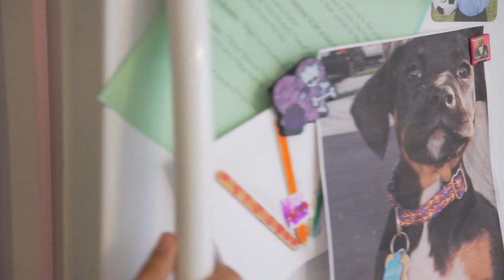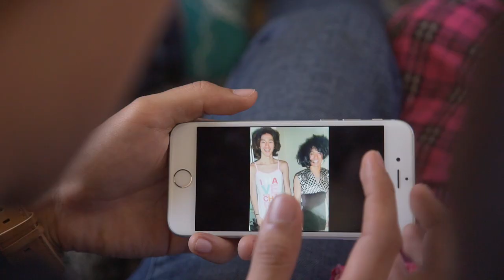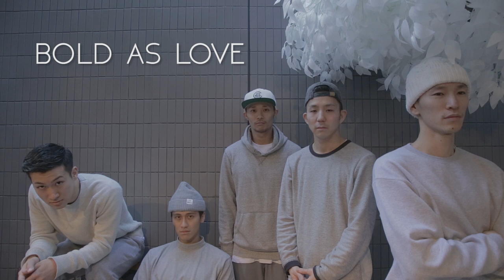Bold As Love | Keone Madrid Choreography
There are no barriers, borders, or boundaries when you can communicate love through what you love to do.

Little girl:
Kaui Concepcion

Dancers:
Keone Madrid
Shoji Mochida
Shota "Noppo"
Moto Oguri
Kazuki Hamamoto

We are a husband and wife duo that loves to tell stories through dance and choreography. You may have seen our work on SYTYCD, The Ellen Show, NY Times Square, as VMA nominees or maybe just a bunch of different dance and music videos online. (But the occasional running man in the kitchen, in our socks, is more likely.)

for more details on how to get high quality, personal dance training at our studio, Building Block!